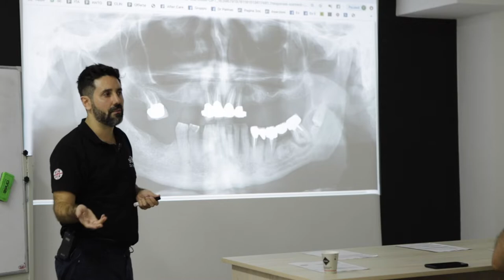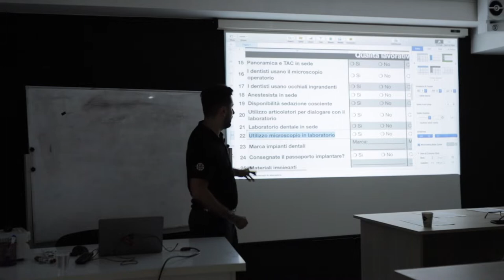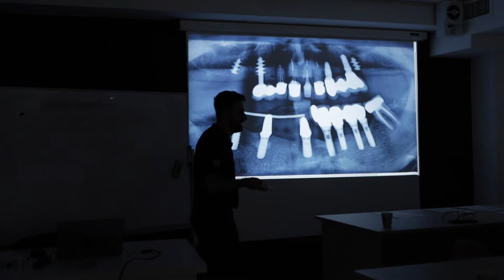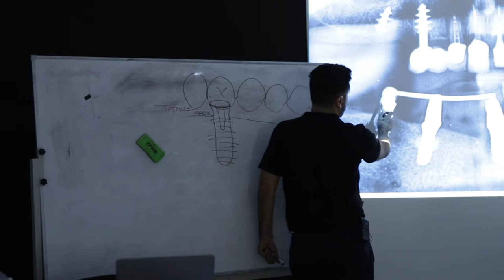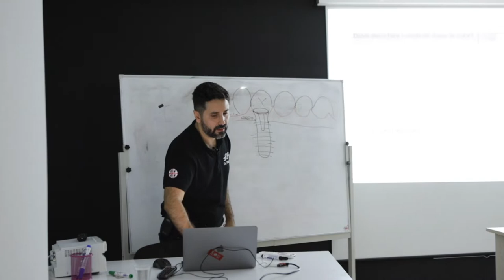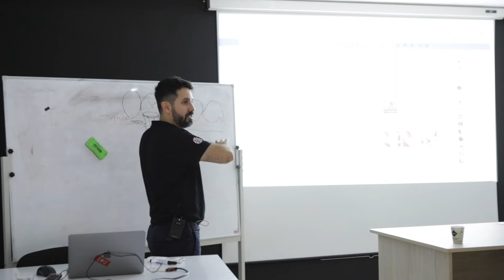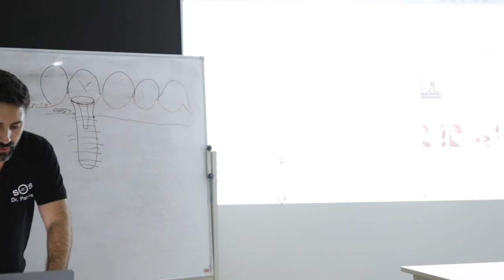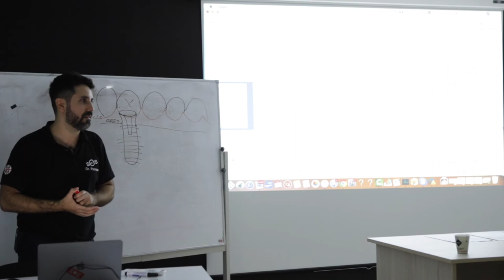Devo mettere i denti fissi, come faccio a trovare il dentista più economico ?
Una delle domande più gettonate è:

Ma da voi costa meno rispetto ad X fare all on 6 ?

Ma se incolliamo i denti mi fate pagare meno ?

La vera domanda dovrebbe essere " quanto mi costa rifare tutto dopo aver fatto un lavoro sbagliato ?"

Dice un detto chi più spende meno spende.

Fare dei lavori cementati o con denti non idonei come fissi esempio in resina per definitivi o fare all on 4 per risparmiare significa rischiare di buttare tutto.

Quanto ti costerà ? Pagherai un all on 4 da buttare con perdita di osso più un impainto zigomatico perché hai voluto risparmiare il più possibile e in maniera errata.

Quando trovi il paese più economico punta all'eccellenza.